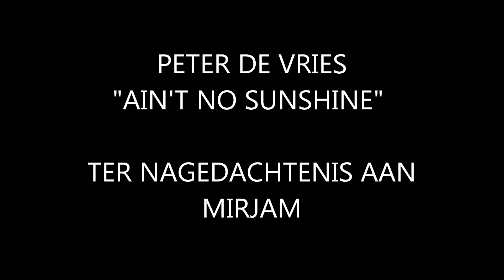Peter de Vries Aint No Sunshine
Ter nagedachtenis aan Mirjam.